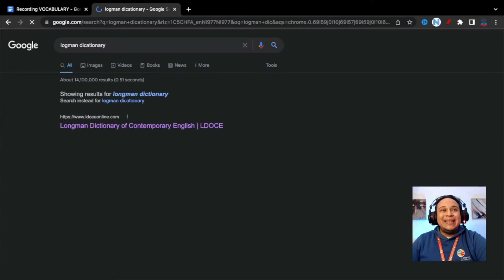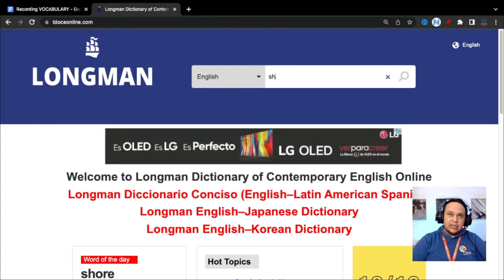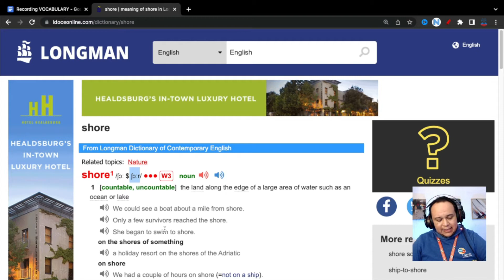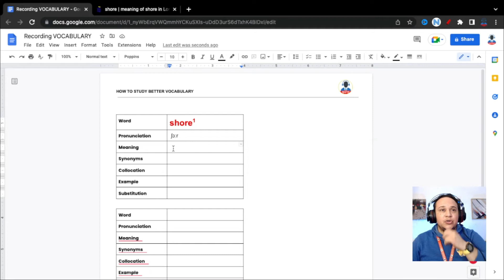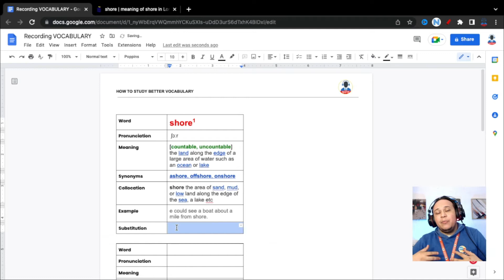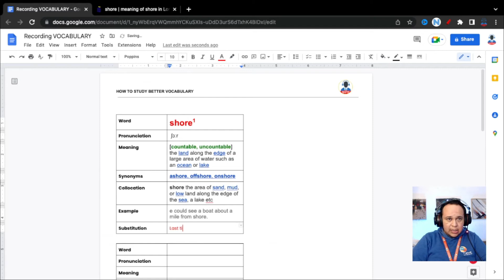APRENDE VOCABULARIO EN INGLES | PASO #2 RECORD VOCABULARY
En este video, te mostraré cómo aprender vocabulario de manera organizada para que siempre lo recuerdes. Este es un sistema de cuatro pasos que le ayuda a aprender lo que necesita saber, cuando necesita saberlo.

Te propongo que formes parte del *Curso de Preparación para Call Center.* Especialmente, si has ido a una o varias entrevistas de trabajo y aun no quedas contratado, o estas considerando trabajar en un call center. Déjame saber si es de tu interés, para enviarte la invitación exclusiva.

More information you may need to know

✅ wanna get ready for your next job interview at a call center?

📕 7 Preguntas que tienes que Saber-Responder en tu próxima entrevista de call center